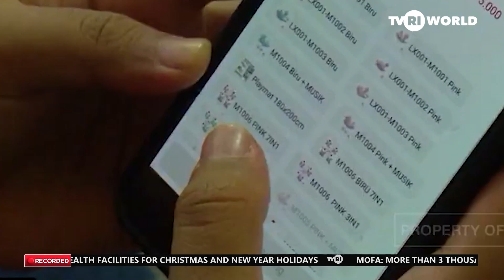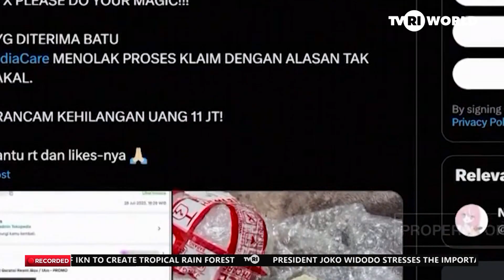3,300 INDONESIANS VICTIMIZED BY ONLINE SCAMS SINCE 2020